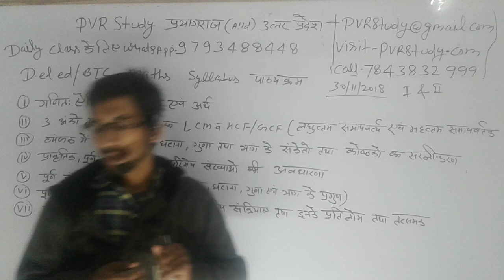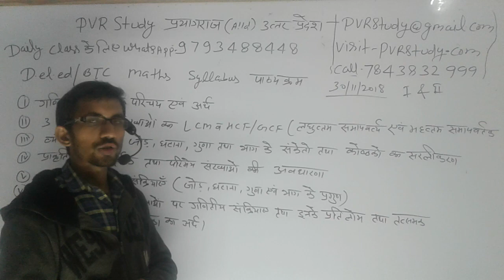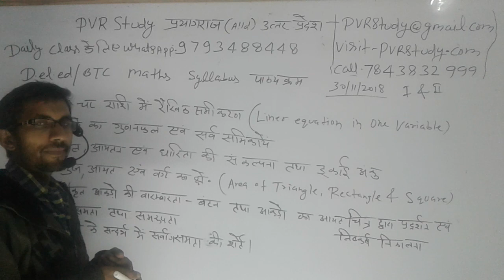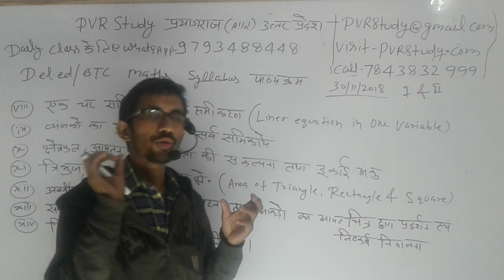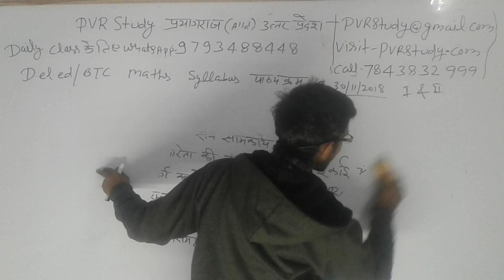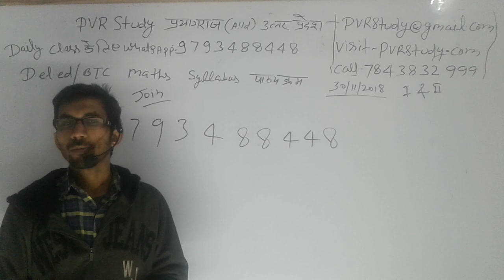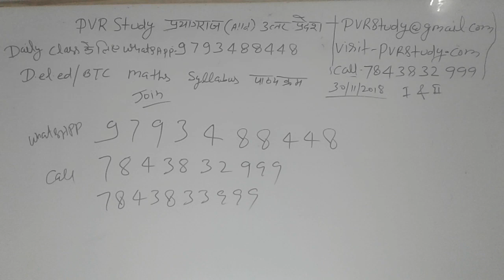🔴D.el.ed maths|Syllabus, 1st & 2nd Semester|Live Mon to Fri 6:00 am (Paid class)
D.el.ed maths,BTC Maths,Maths syllabus,
D.el.ed maths syllabus,D.el.ed syllabus,
डी एल एड का पाठ्यक्रम,डी एल एड गणित का पाठ्यक्रम,

24 hrs me quality improve ho jayegi.

🔵⚫Morning show⚫🔵
1__ 6:00 am _ 6:45 D.el.ed maths by
Raj sir"👈
 2__ 7:00 Am _ 7:45 UPTET maths by RAJ Sir"👈
3__ 8:00 am _ 8:45 Current Affairs by AB Singh"Sir
4__ 9:00 Am _ 9:45 Environment पर्यावरण UPTET CTET by Sonu Sir"👈

1_ morning 5:00 Am
2-Evening 7:00 Pm

Current Affairs
Gk Gs/Science

🔴I have been used to make this video🔴
👉Microphone👈

☎ 78438_32 999
☎78438_33 999
Live classes,
Railway maths,
Banking maths,
Online coaching,
Online tayari,
Oneday exams full maths solution,
PVR Study,
CTET MATHS,
UP TET complete course,
TET maths,